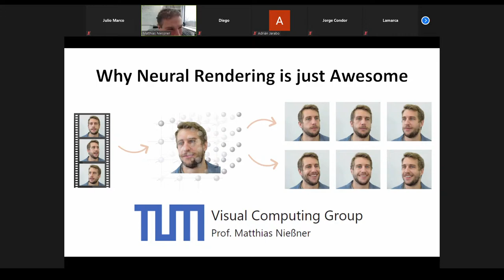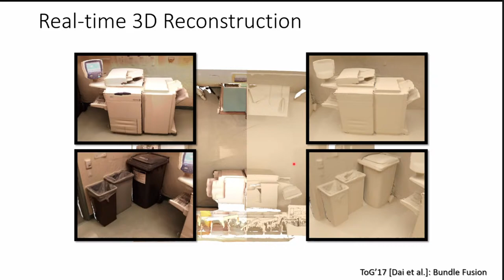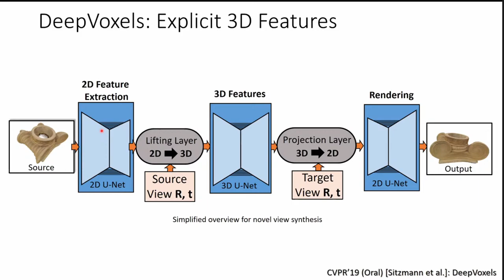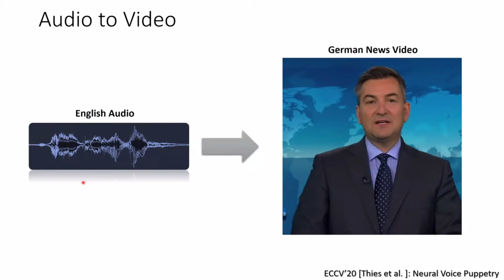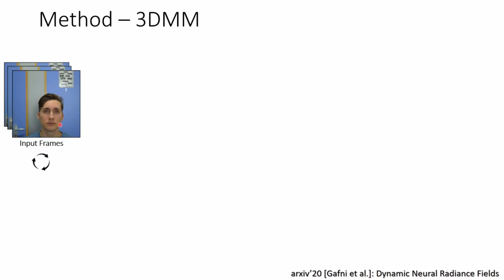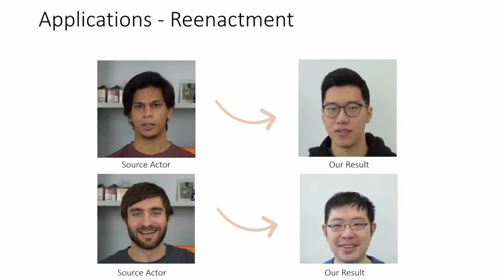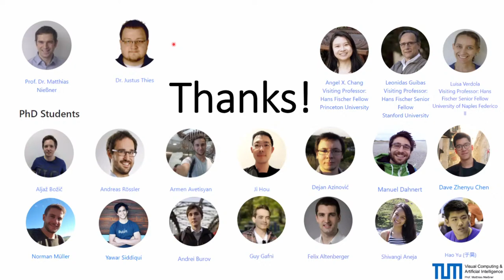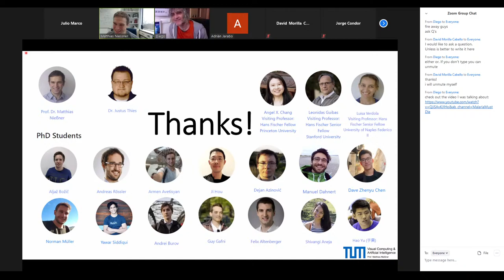Matthias Nießner - Research Seminars, Universidad de Zaragoza